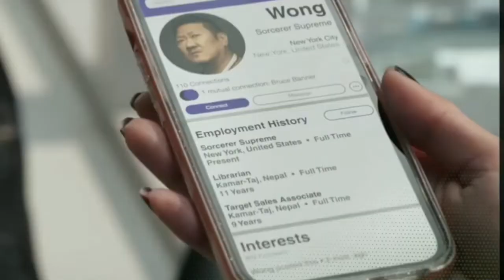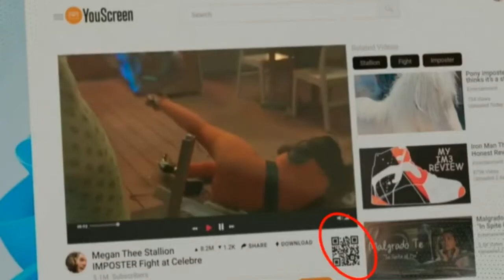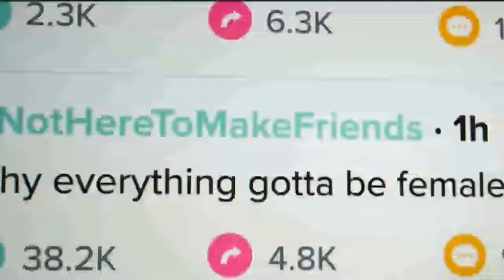Mazak Bana diya Hai...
About Video :- She hulk episode 3 deknie ky badh honest bolu ga yehe humko pagal bana rhy hai. MCbachye isee she hulk episode 3 ka video late sai aay usky leye sorry agar video acha laga she hulk episode 3 ka review breakdown tu comment karo she hulk episode 3 breakdown acha lage tu subscribe kar dey na yaar.

01:08 : Review
00:41 : story explain
01:16 : Emil Blonsky case
00:41 : My opinion about Episode 3
00:12 : Spoiler

this video is for just entertainment and review the movies purpose only.Copyright Disclaimer Under Section 107 of the Copyright Act 1976, allowance is made for "fair use" for purposes such as criticism, comment, news reporting, teaching, scholarship, and research.